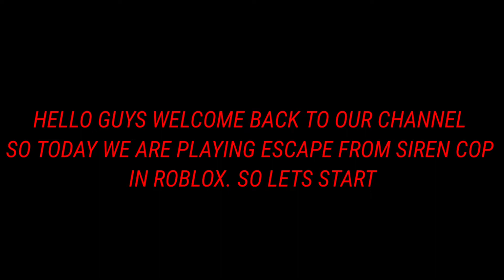ESCAPE FROM SIREN COP || #3 || ROBLOX || @CRAZY GAMER